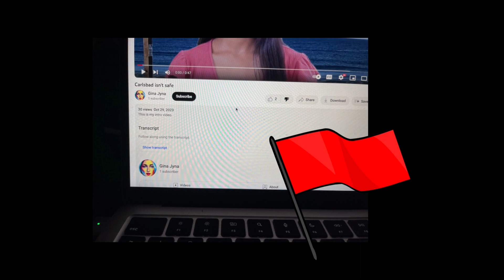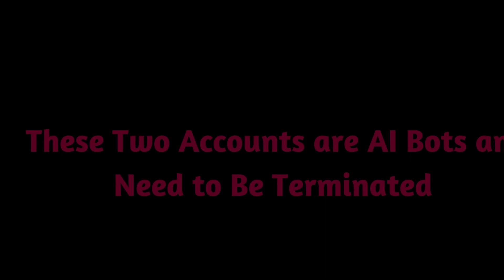There Are Two AI Bot Accounts That Need To Be Terminated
These two accounts are to Attack Me and My Friend Priya Bhat-Patel
Carlsbad Politics-Attacks Priya
GinaJyna- Attacks Me
There is only one video on both!
Carlsbad Politics AI Account hasn't Made a Video in 5 Months